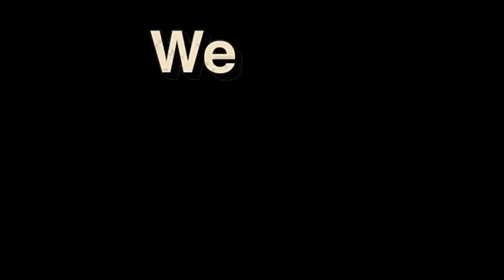YTP Hansel & Pretzel: Cocky Hunters | Plus Music Video: Animal Alpha - "Bundy"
YTP plus Music video Animal Alpha Bundy

»Lyrics ?:

Shut your face, shut your, shut, shut, shut your face up

When doors are locked, I'm gonna get you
You are not safe any place, anywhere
I'm bringing Bundys, have they met you?
I'm telling stories, saying what you're gonna do

I've fallen down, my nose bleeding badly
I'm where you want me
I know the words I know when to say them
You're where I want you

I'm coming to get you
Yeah, I'm coming to get you
I have a surprise for you
Beware, beware
Don't go to bed, don't close your eyes